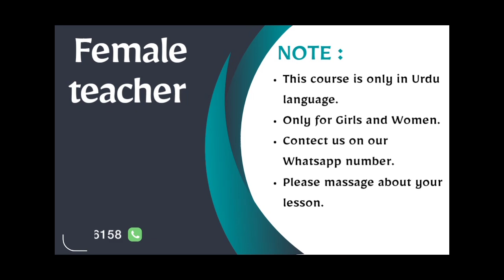Diy Plastic Bottle cap Hair band headband Making | How to make mini hat | bottle cap recycling ideas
Easy Diy.  Plastic Bottle cap Hair Band Making | How to make a mini hat | bottle cap recycling ideas. Enjoy making🌹🌹🌹

hair clip
bottle cap craft ideas
bottle caps
how to make bottle cap Headband
handmade hair band for kids
how to make bottle cap hat
Best use of bottle caps
craft ideas with bottle cap
diy hair clips for girls
kids hair clip
handmade Headband
hair clips handmade
cap of bottle
bottle cap recycling
how to
Fabric mini hat Headband